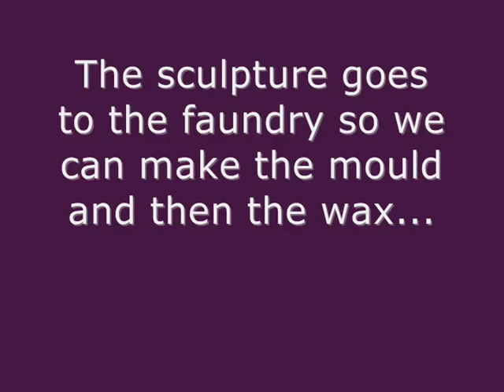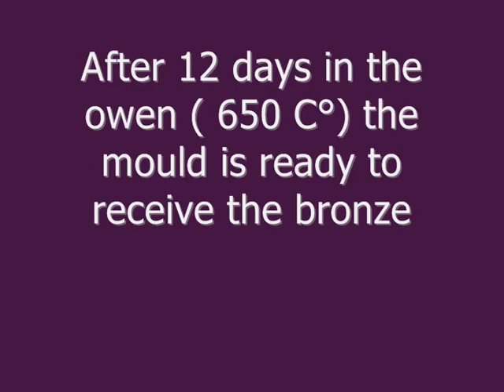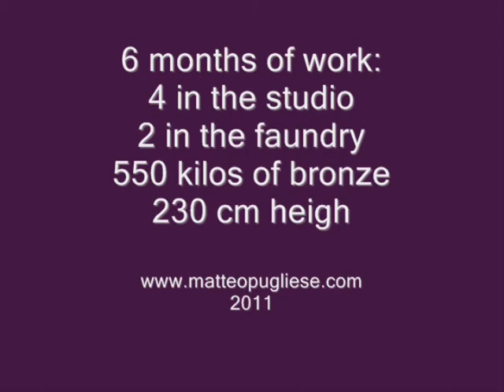Matteo Pugliese :Samurai Guardian V, the whole process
Samurai Guardian V, the whole process.